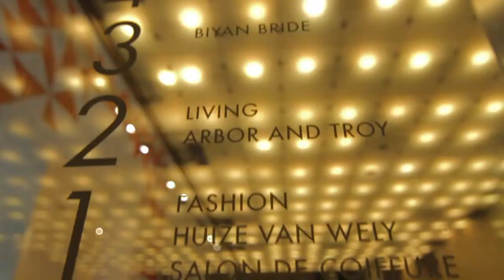BIG NITE OUT #2 | Sandhy Sondoro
BIG NITE OUT at ROOFTOP, Wednesday 12 June 2013